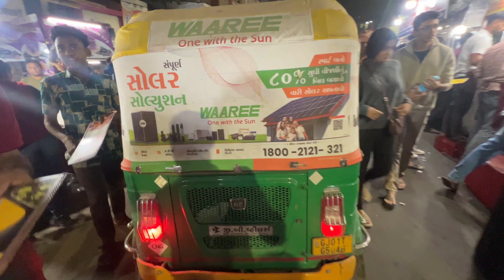City of Ahmedabad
Ahmedabad, located in the Indian state of Gujarat, is a vibrant metropolis renowned for its rich cultural heritage, dynamic economy, and architectural marvels. As Gujarat's largest city, Ahmedabad blends historical significance with modern development, boasting landmarks like the Sabarmati Ashram, a key site in India's struggle for independence. Its thriving textile industry and growing IT sector contribute to its economic prowess, while festivals like Uttarayan (Kite Festival) and Navratri showcase its cultural vibrancy. With a bustling street food scene and a welcoming atmosphere, Ahmedabad offers visitors a taste of both tradition and progress.

The Science City in Ahmedabad stands as a beacon of scientific exploration and education in Gujarat, India. It is an expansive complex dedicated to fostering curiosity and innovation among visitors of all ages. Featuring interactive exhibits, immersive planetarium shows, and engaging workshops, the Science City offers hands-on learning experiences in various scientific disciplines, from astronomy to robotics. With state-of-the-art facilities and a commitment to promoting STEM (Science, Technology, Engineering, and Mathematics) education, the Science City serves as a hub for inspiring the next generation of scientists, engineers, and innovators in Ahmedabad and beyond.

Manek Chowk in Ahmedabad is a bustling square renowned for its vibrant atmosphere and diverse offerings. By day, it serves as a bustling market for textiles, jewellery, and traditional Gujarati handicrafts, attracting shoppers and tourists alike. However, it truly comes alive at night when it transforms into a food lover's paradise. With a plethora of street food stalls serving up local delicacies ranging from savoury snacks like pav bhaji and dosas to sweet treats like jalebis and malai kulfi, Manek Chowk is a culinary haven for gastronomes. Its lively ambiance, aromatic aromas, and diverse flavours make it a must-visit destination for anyone exploring Ahmedabad's rich culinary heritage.

Law Garden in Ahmedabad is a verdant oasis nestled amidst the urban bustle, offering a serene escape for locals and visitors alike. This lush public park is not only a picturesque retreat but also a vibrant cultural hub. Known for its evening market, Law Garden transforms into a bustling bazaar where artisans showcase their handicrafts, textiles, and traditional attire. Visitors can browse through a colourful array of stalls, bargaining for exquisite items such as embroidered garments, jewellery, and decorative handicrafts. With its tranquil ambiance, lively atmosphere, and eclectic offerings, Law Garden is a delightful blend of nature, art, and commerce in the heart of Ahmedabad.

Gabbar Hill in Ambaji is a sacred pilgrimage site revered by devotees of the Hindu goddess Amba. Situated atop a picturesque hill in the Aravalli Range, Gabbar offers breath-taking panoramic views of the surrounding landscape. Pilgrims flock to this revered site to pay homage to Goddess Amba, seeking blessings for health, prosperity, and fulfilment of wishes. The journey to Gabbar often involves a trek or a ride on the ropeway, adding a sense of adventure to the spiritual experience. Amidst the serene ambiance and devout atmosphere, Gabbar Hill holds a special place in the hearts of pilgrims, drawing them closer to the divine amidst nature's splendour.

00:00 Bustling City
01:13 Science Centre
02:03 Jasuben's Old Pizza
03:04 Manek Chowk at night
10:33 Law Garden
12:15 Ambaji